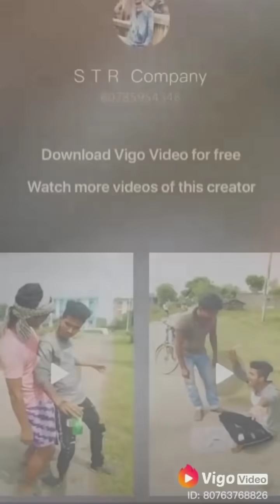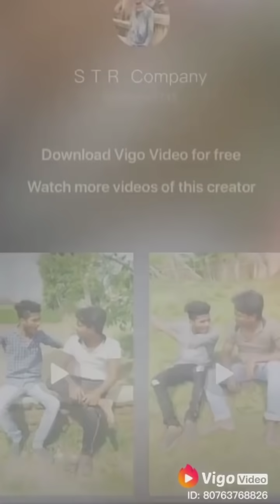Tinku dar funny video,star company 83.tinku da and groop dhamaka dar funny video